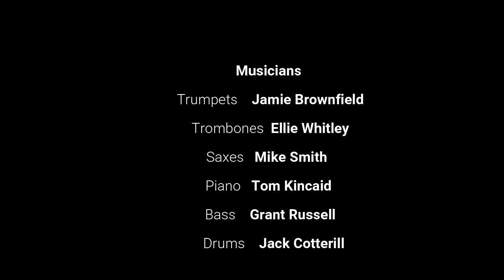Joshin' Around : Isolation sessions big band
The Isolation Sessions Big Band:

Joshin' Around, By Miles Collins from Lush Life Music

Trumpets: Jamie Brownfield
Saxophones: Mike Smith
Trombones: Ellie Whitley
Piano: Tom Kincaid
Bass: Grant Russell
Drums: Jack Cotterill